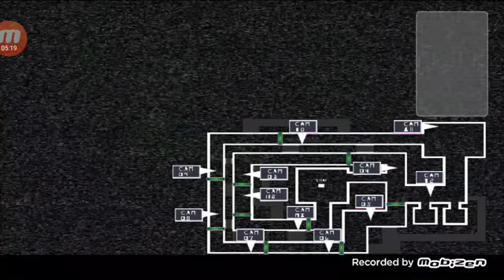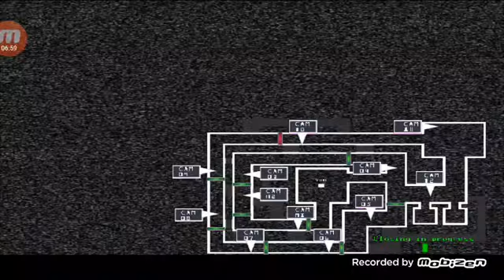The Sea Shift at Austin's (Night 2 Completed!)